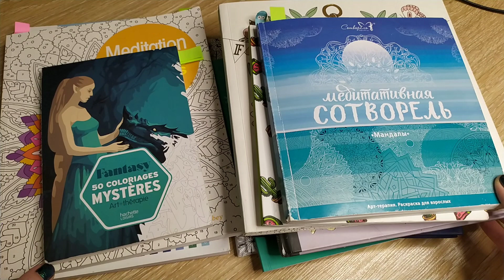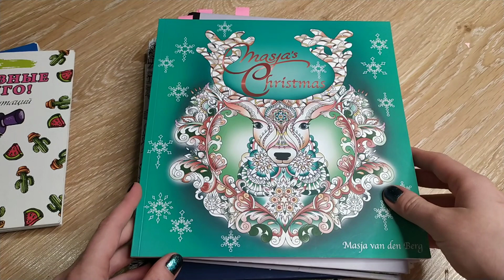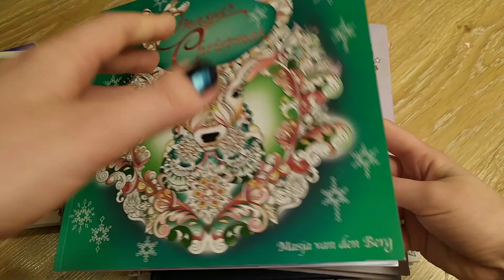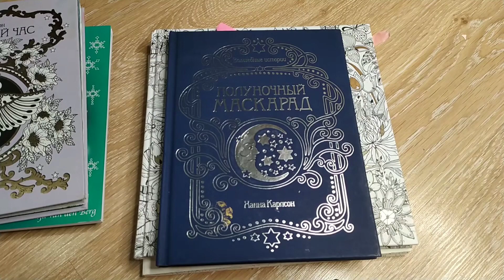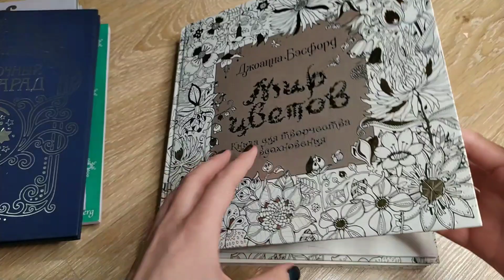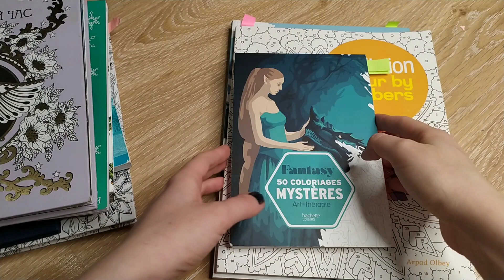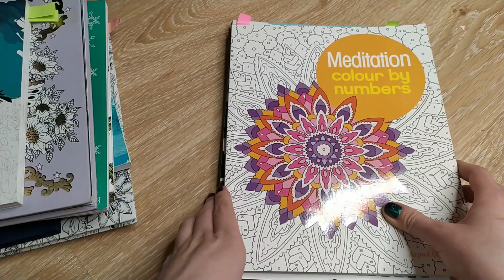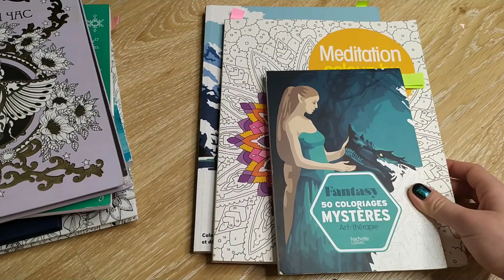Раскрашенное за февраль 2021